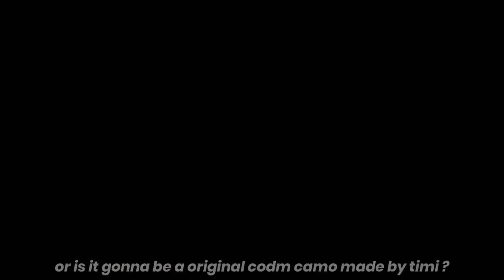New Tournament Camo in Codm 💚